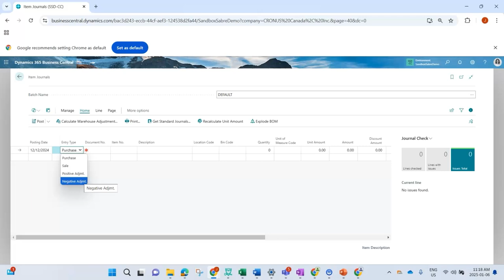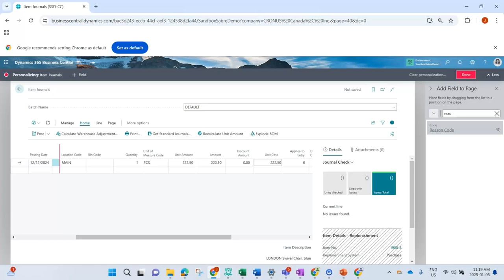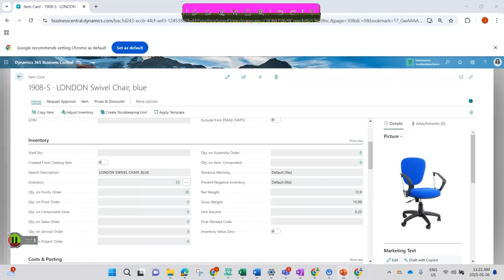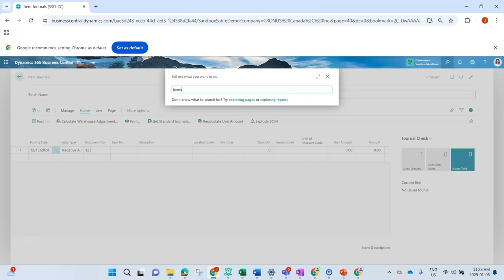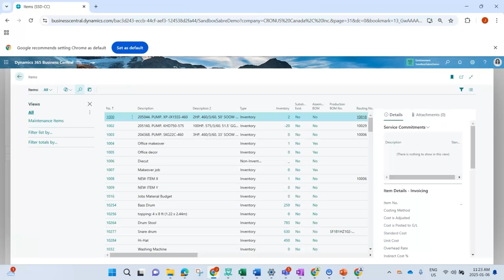Adjust Inventory Using the Item Journal in Business Central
In this video, Jenn Claridge, VP of Operations at Sabre Limited, shows how to use the Item Journal in Microsoft Dynamics 365 Business Central to increase or decrease inventory at a specific location.

The video covers positive adjustments to add inventory, negative adjustments to remove inventory, and applying adjustments to correct errors, ensuring accurate inventory records. Step-by-step, you'll see how to set posting dates, select items, adjust quantities, and use reason codes for clarity.

0:00 Introduction
0:09 Increase Inventory Using the Item Journal
3:10 Decrease Inventory Using the Item Journal
5:19 Outro & Contact Information

Learn why Business Central is the best ERP for small business manufacturing

Book a one-on-one 30-minute call with one of our experts